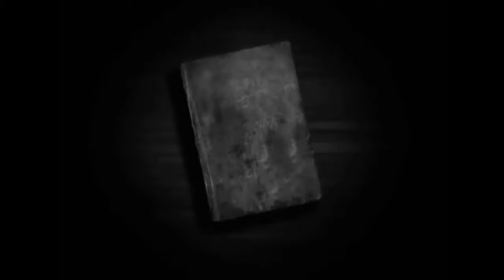Retrô Casamento Alisson e Thais